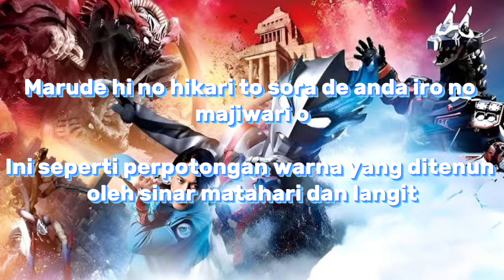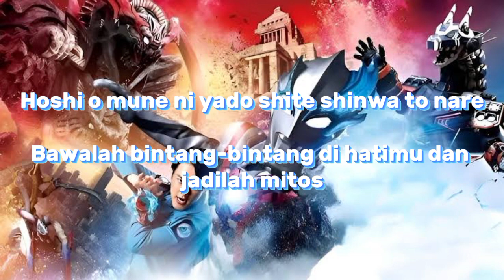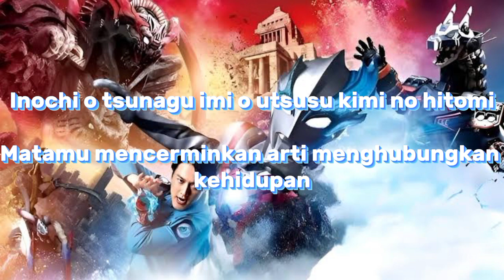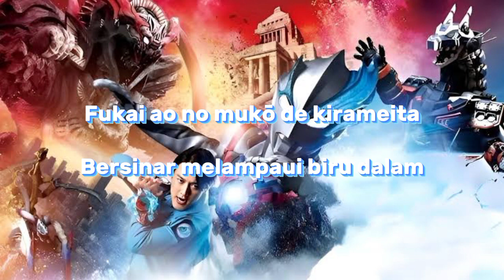Ultraman Blazar The Movie ED Song - [Hoshi to Kemono - Hiroshi Kitadani] Lirik Dan Terjemahan